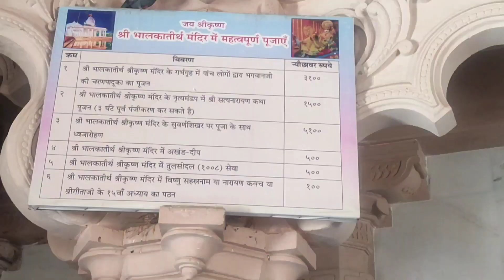Somnath darshan har har mhadev